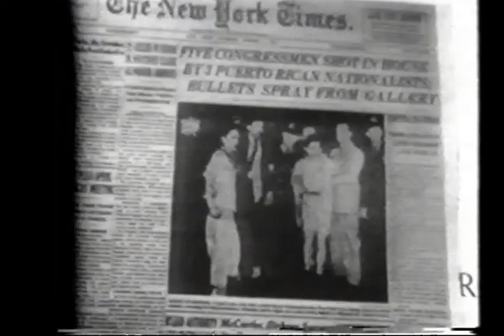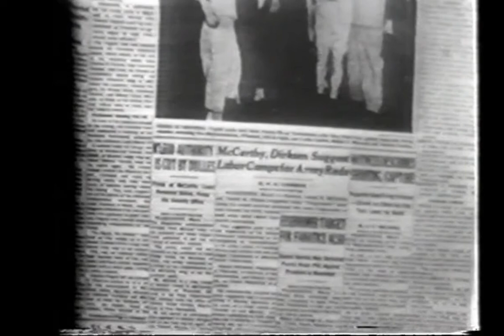The Defense of Lolita Lebron: An Interview With Conrad Lynn (1978)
Lolita Lebron was arrested in 1954 for carrying out an attack on the U.S. House of Representatives with fellow Puerto Rican Nationalists Andres Cordero, Rafael Cancel Miranda, and Irving Flores. Lebron was a strong symbol in the Puerto Rican Nationalist movement for being a female who insisted on taking full blame for orchestrating the action, rather than getting a lighter sentence as a mere participant. Most of the tape is made up of an interview with Lebron's attorney Conrad Lynn, who goes into depth about the trial, his defense of Lebron, the Puerto Rican Nationalist movement, and Lebron's personal life.